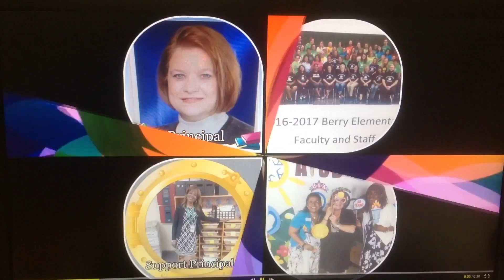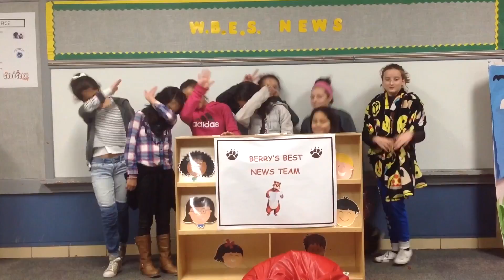WBES NEWS TEAM ANNOUNCEMENTS 3/29/17